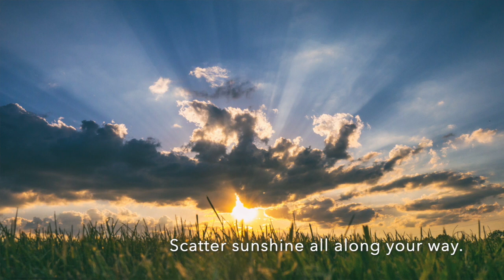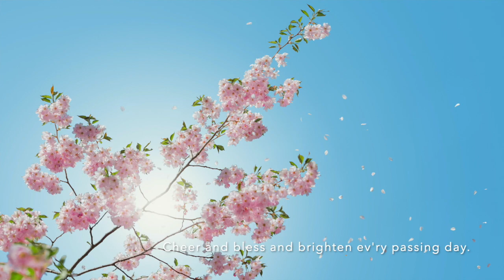Scatter Sunshine, Carl Hammer, Organ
This video is about Scatter Sunshine, Carl Hammer, Organ
Photo Credits: